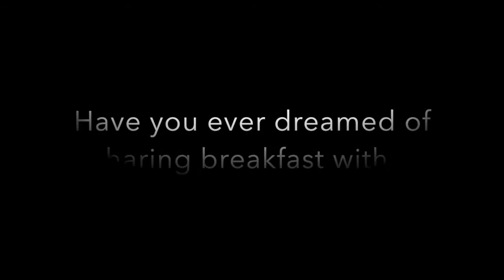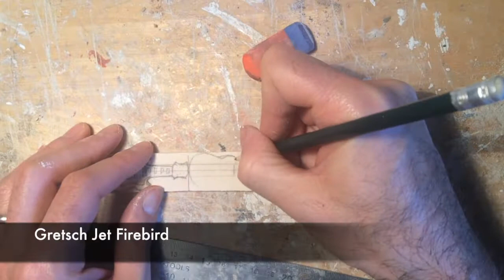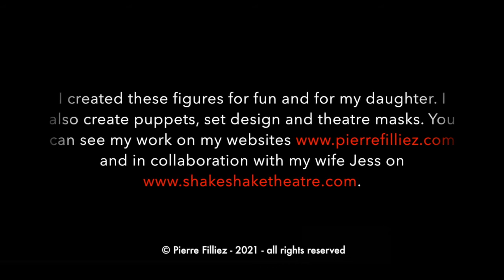"Let there be corks!" - Or how to build a rock band out of corks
Here is a video that shows the creation of figurines using champagne corks. The heads and bodies are interchangeable. It's funny.

Our 2 and a half year old daughter being very impressed by the song "Back in Black" and asking every day to listen to it - and wearing her AC/DC t-shirt - it seemed like a good idea to make her the 5 iconic members of the greatest rock band of all time. You might recognize them!

I would have loved to use their music to accompany this video. But copyright obliges: I used my own songs. I composed them for my various puppet shows. I use a Kamaka Hf-1 ukulele, a 1930 Stella Oscar Schmidt guitar, a harmonica, a toy piano... But feel free to mute the sound and play a good old "Highway to Hell" or from your playlist, while you watch the 15 minutes of this video.

I created these figures for fun and for my daughter. I also create (with fun too :-)) puppets, set design and theatre masks. You can see my work on my websites and in collaboration with my wife Jess